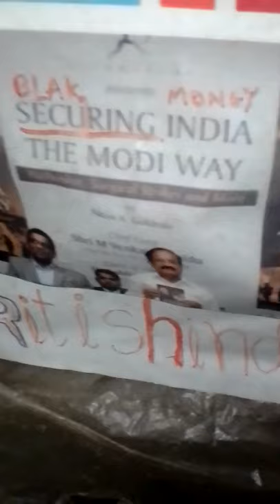AdarCshPurushఅఘ్ణియౌగAgniYogaశృశ్ఠికర్తBAHuBALiReVngAksDNTS,...LIST GOesENDLESS,CALCI01AvTaRAPTNCSPR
ప్రజా ఢంఢోరా  PubLic NoTiCe  नागरिक सूछना

Bahu Bali cinema actor's Set was burnt by GOd Aum 7_9_ఊ.న.శ్రీరంగల్లపురమ్మాకొఠాగ్ర్ శోఢశ+CAL¹³Ci³01Avtar

కల్కి01అవతార్ CAL13Ci0152+Avtar कल्कि अवथार्

ఓం,ஓ7,9,ఊ.న.*శ్రీరంగఅల్లిపురామ్మాకొఠాగ్ర్ విహార... భక్తి, ज्ञ्यन,...హఠ...ఇతరత్రా అమ్మాకొఠాగ్ర్ శోఢశ+ సాంఖ్యోగాసనాలిపి... RaCAgన్నిశాస్త్ర శృశ్ఠికర్తాజ్ర్షిః,...శ్రీ పోతులూరి వీరబ్రహ్మేంద్ర స్వామి మఠం వీర[భోగ_భోజ]వసంతరాయవతారమనగ కల్కి01అవతార్26_27Dec5112C.V.K.Y.2011A.B.M.K.K.O.J.K3mc.పఠ్ఠాభిశేకూర్మగోత్ర తోటనాయిడుत्यागिCHINTa CsWaMY PRACkaCsH Rao తెలగనాNarya कर्पूरపాంఢ్యన్

2Feb5121C.V.K.Y.427CPVBCJC!:11:36hrc.
JehangiRajivGhandyGandhiBLASTedSonRahuLiarsModiLiarTMKodukuLuA-bdu-LiootMurdeRRS